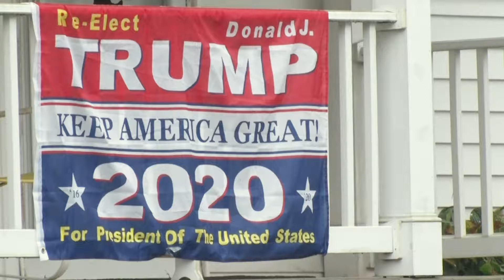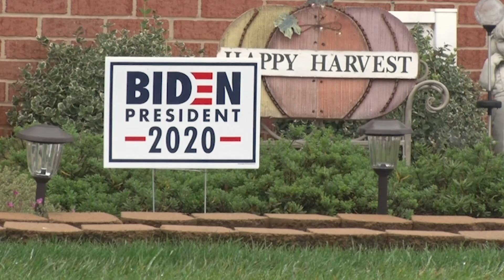Are Suburban Women votes wavering on Trump?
FREDERICK, Maryland - More white women voted for Donald Trump than for Hillary Clinton in 2016, according to research. But polls now suggest they are changing their minds about the president.